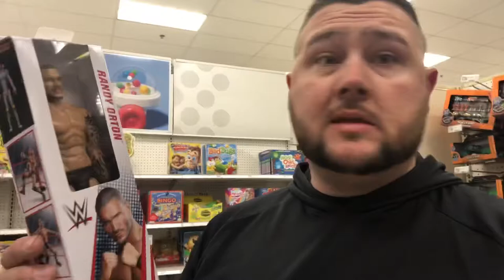The hunt for the elusive Pete Dunn figure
Uncle smooth & cousin Marv are on the hunt for the wwe elite target exclusive Pete Dunn figure.